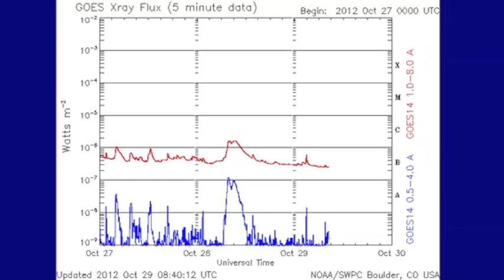2MIN News October 29, 2012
China: Xinhua, China.org, Chinadaily
Russia: Ria Novosti
Israel: Jerusalem Post, Israel National News, Haaretz
M/E: ArabNews, AlJazeera